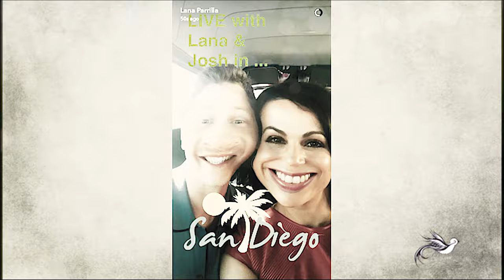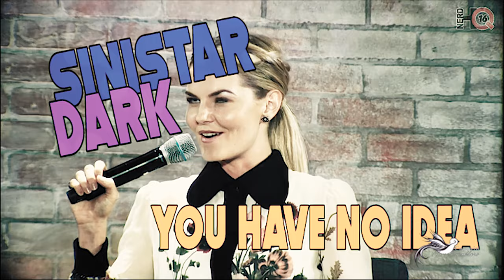OUAT Cast Fun & Sunshine at SDCC 2016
Here it is the Once Upon a Time cast san diego 2016 comic con video. It was supposed to come out of Saturday but it wasn't exporting so soz its a little late. I know its long and alot of other people are doing 2 part video but i decided to just do a 7min video just coz & the amazingness of this cast cant all be contained in like a 3-5 minute video I mean SDCC was AMAZING! all the colifer I freaked out I loved it!!! and i didn't think I could love jen more but after that nerd HQ panel i just love & am inspired by her even more than before!

Captain Marshmallow

Song: Walking On Sunshine - Katrina & The Waves
Fandom: Once Upon a Time Cast (OUAT)
People: Colin O'donoghue, Jennifer Morrison, Josh Dallas, Jared Gilmore, Lana Parrilla, Rebecca Mader, Emilie De Ravin, Jared Gilmore